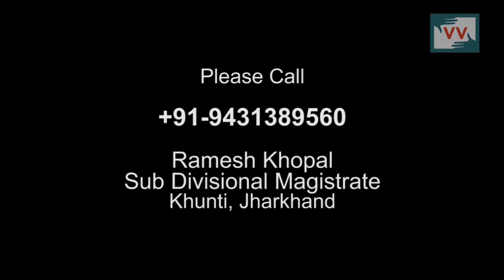Broken Bridge in Gurmi, Jharkhand — Video Volunteer Rejan Guria Reports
This video was made by a Video Volunteers Community Correspondent Rejan Guria.